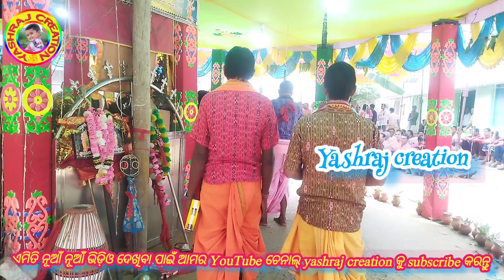ଓହୋ ରେ ଓହୋ ରେ ସୋର ରେ ମହାମନ୍ତ୍ର।। କଣ୍ଠ ବର୍ଷାରାଣୀ ଭୁଏ।। ଇଚ୍ଛାପାଲି ମହିଳା କୀର୍ତ୍ତନ/ସ୍ଥାନ ରୁଚିଦା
oho re oho re odia kirtan song,
oho re kirtan song,
oho re oho re kirtan,
oho re oho re kirtan song